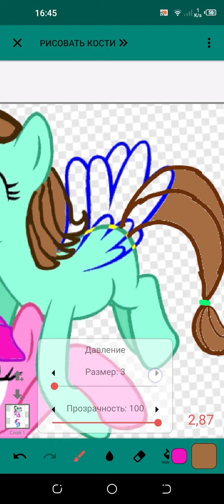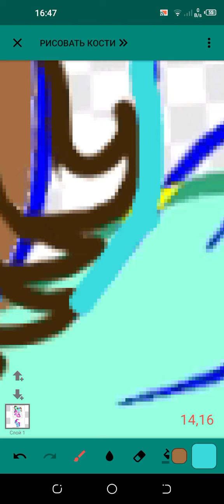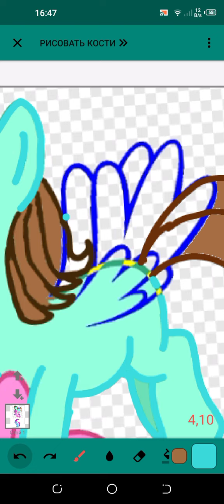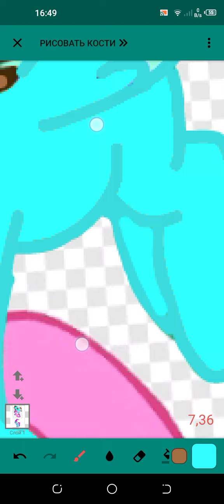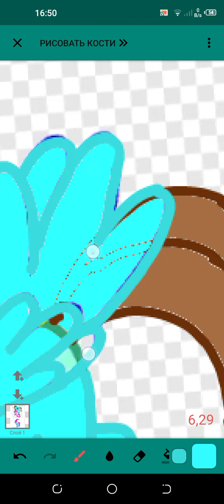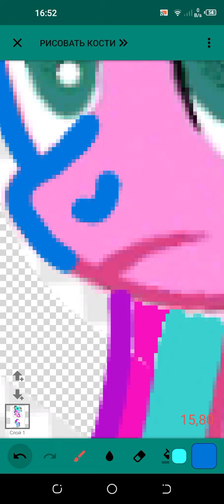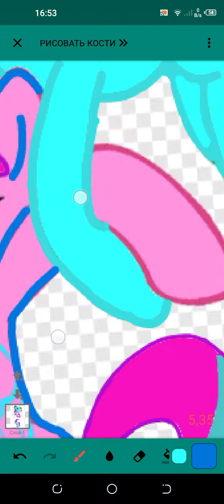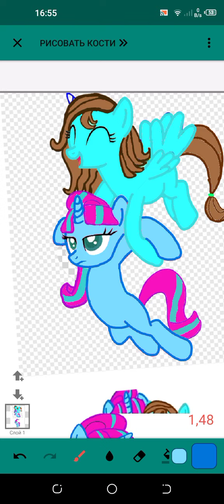рисую себя и подругу💞Аня и Настя